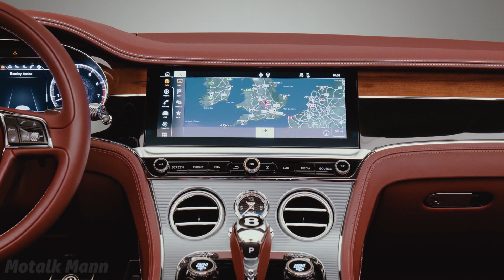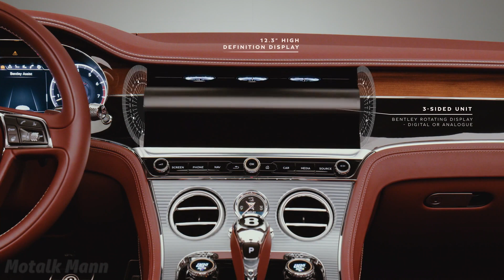The all-new 2020 Bentley Continental GT Convertible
ALL-NEW BENTLEY CONTINENTAL GT CONVERTIBLE: THE PINNACLE OPEN-TOP GRAND TOURER

- Third generation model represents all Bentley knows about
   creating the world’s definitive Grand Tourers
- Beautiful, roof up or down, GT Convertible’s flowing, elegant
  exterior styling is accented with muscular, sculptural lines
- Finest handcrafted materials and in-car technologies harmonise
  to create a connected, personalised cabin
- Bentley Rotating Display offers customers option of a digital
  detox
- Elegantly tailored convertible roof sweeps open in 19 seconds to
  reveal exquisite, luxurious handcrafted interior
- Contemporary tweed Convertible roof available for the first time
  Serenity and style: unique Z-fold roof offers sportier appearance
  and three-decibel noise reduction
- New Convertible GT cabin as quiet as previous generation Coupe
  model
- All-season open-top Grand Touring enabled thanks to
  sophisticated luxury features
- Powerful and responsive driving experience from 635 PS W12
  engine, eight-speed dual-clutch transmission and latest chassis
  technologies
- Convertible body-in-white now 20 per cent lighter, five per cent
  stiffer
- 0-100 km/h in 3.8 seconds (0-60 mph in 3.7 seconds); top speed
  of 333 km/h (207 mph)